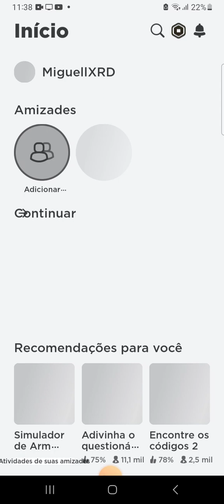2 de julho de 2023